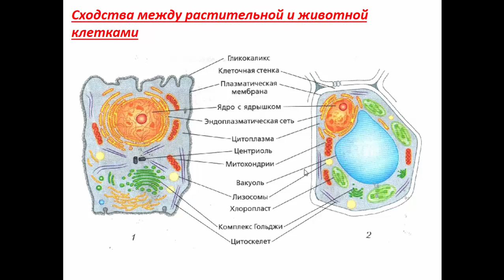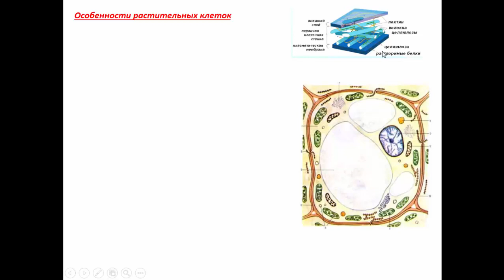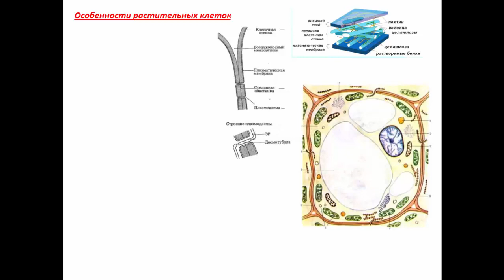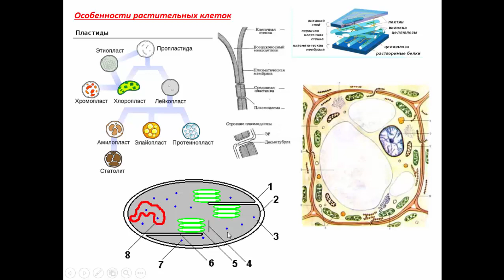Занятие 3 " Особенности растительной клетки. Клеточная стенка. Вакуоль. Пластиды."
Подготовка к ЕГЭ по биологии 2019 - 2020
Вакуоль